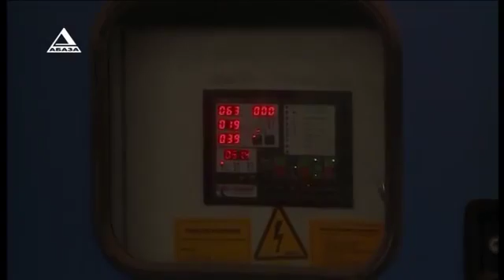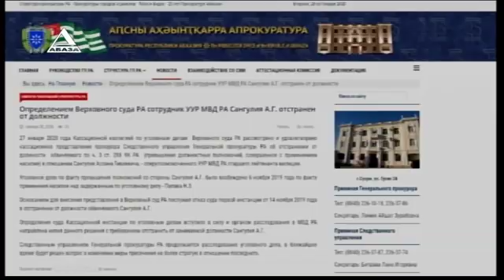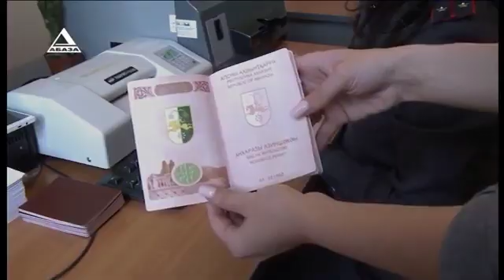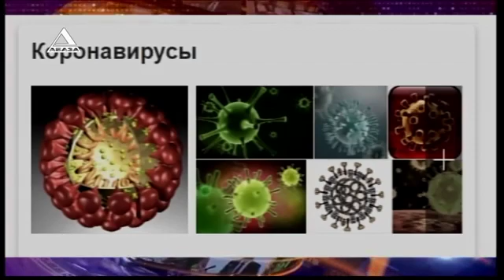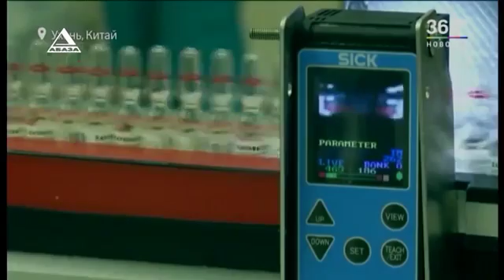ВРЕМЯ НОВОСТЕЙ от 28 01 2020